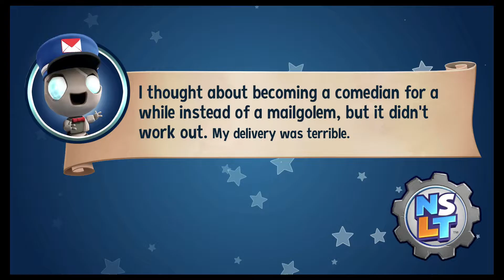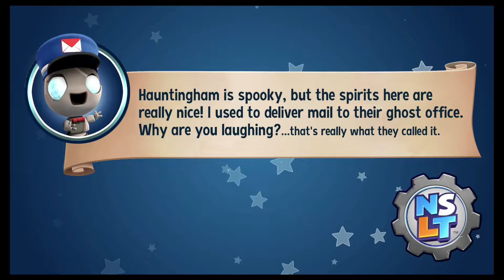New Super Lucky's Tale - World 4 Gully Island! - Gameplay Walkthrough Part 10 (Nintendo Switch)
New Super Lucky's Tale Part 10 - Enjoy my Nintendo Switch GamePlay!

Nintendo Switch
Elgato Capture Card

About New Super Lucky's Tale:

Join Lucky on his thrilling journey through the Book of Ages, a magical artifact that opens doors to amazing worlds. Meet new friends, explore exciting lands, and recover the missing pages from the evil sorcerer Jinx and his villainous family, the dreaded Kitty Litter.

• Featuring a huge variety of gameplay, from expansive 3D hubs, to story-based adventure levels, 2D side-scrolling challenges, rewarding mini-games, mind-bending puzzles, and thrilling boss battles.

• Thousands of collectibles to gather, tons of rewarding secrets to discover, a cast of memorable characters, and an entire wardrobe of costumes for the stylish adventurer.

• This is the 3D platforming adventure you’ve been looking for, designed to delight and challenge players of all ages and skill levels.

GAME INFO
Name: New Super Lucky's Tale
Publisher: Playful
Developer: Playful Studios
Platforms: Nintendo Switch, Xbox, Play Station, PC Steam
Release Date: November 8, 2019